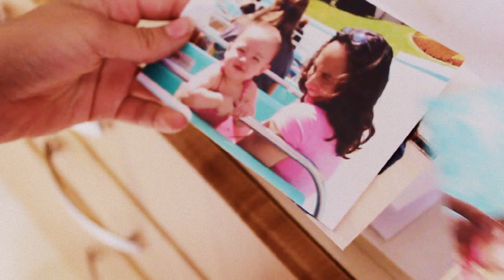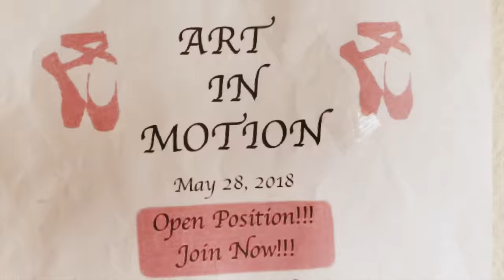REMARKABLE - Episode 1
Student-made web series.